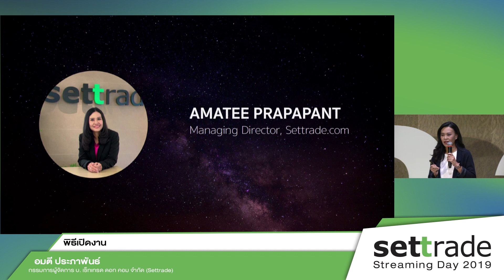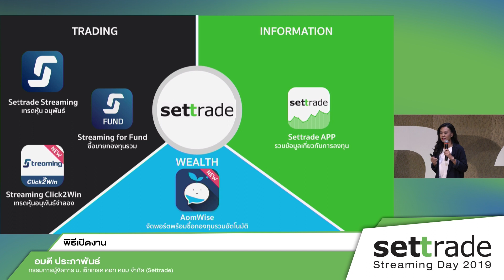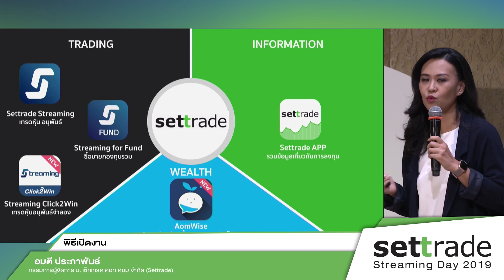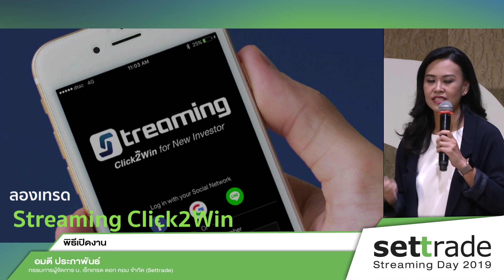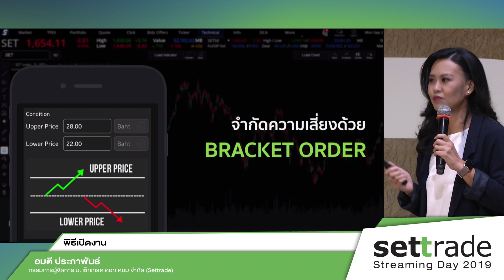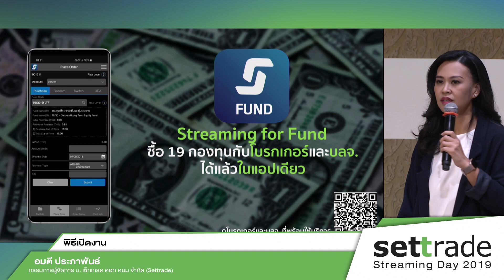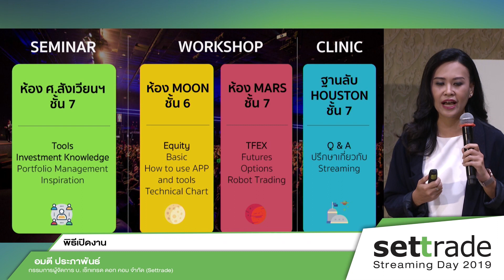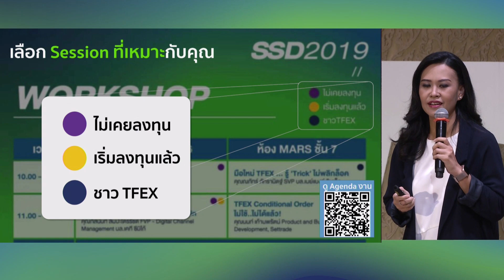เปิดบัญชีง่ายๆ ด้วย e-Open Account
โดย คุณอมตี ประภาพันธ์
        กรรมการผู้จัดการ บ.เซ็ทเทรด ดอท คอท จำกัด (Settrade)